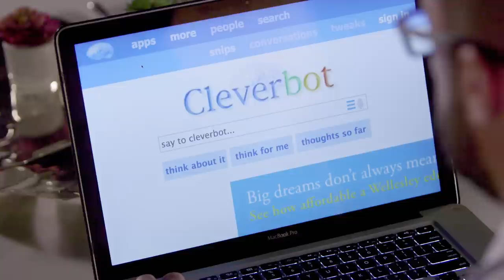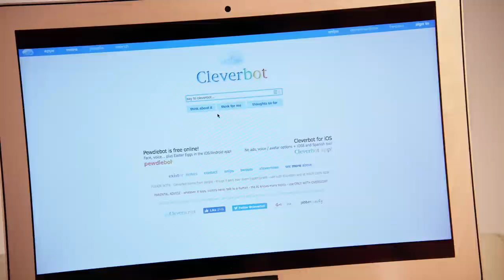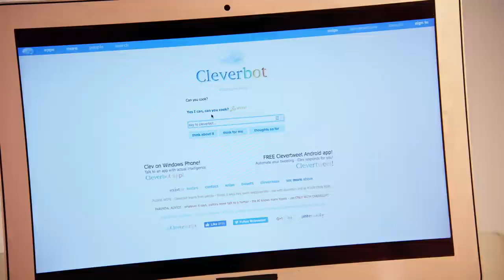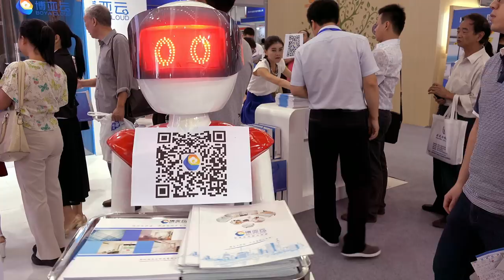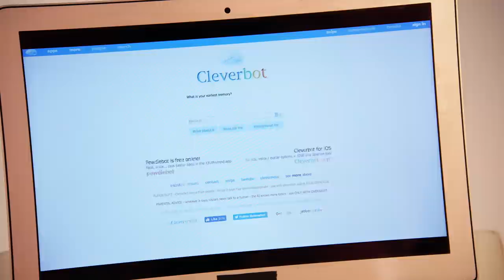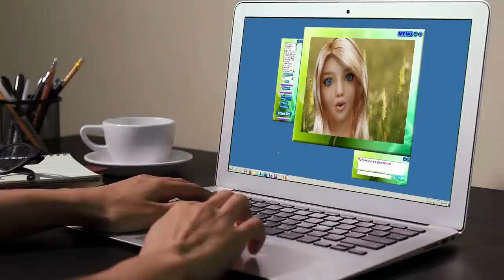Artificial Intelligence - Mind Field (Ep 4)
So you say you love your computer or smartphone...but can it love you back? As we become more dependent on technology, and our technology becomes more lifelike, where does the line between human and computer lie?  And what happens when our relationships become romantic?  In this episode of Mind Field, I look into Artificial Intelligence.